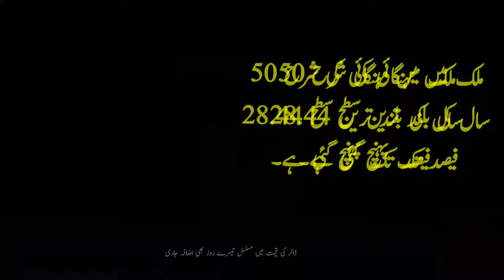Inflation rate modest decrease, while 18 items are expensive | Dollar Rate Today in Pakistan | News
Inflation rate modest decrease, while 18 items are expensive | Dollar Rates in Pakistan